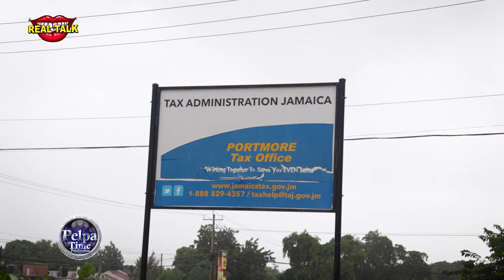Tropical Storm Rafael Flood parts of portmore. Let's take a drive through and see in Jamaica 🇯🇲